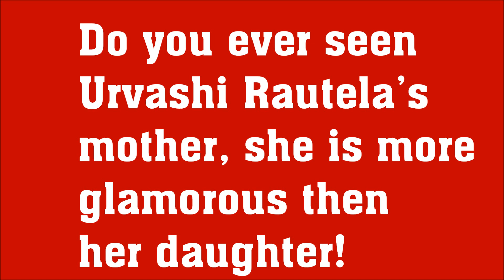Do you ever seen Urvashi Rautela’s mother, she is more glamorous then her daughter!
Undoubtedly Urvashi Rautela is one of the sexiest and gorgeous actresses of Bollywood. Born and brought up in Haridwar, uttarakhand. She won many beauty pageants also one of the most searched actresses on Google search. The beautiful actress made her bollywood debut opposite Sunny Deol in the film “Singh Saab The Great “.

Urvashi is a talented actress, model, diva and a great dancer too. Her beauty is hereditary.  Confused, right?

Urvashi is the beauty queen, but after seeing the pictures of her mother Meera Rautela, your thinking may change. You will not be able to believe that she is Urvashi’s mother.

Urvashi Rautela’s mother is as gorgeous as the lady herself. It looks like she is Urvashi’s elder sister. Indeed, this beautiful lady has such a beautiful daughter.

Meera Rautela is also celebrity now. She along with Urvashi have judged my beauty pageants. Recently, they both were invited to judge the show of similar genera in Australia. They both look amazing in these recent photographs. Its hard to distinguish between mother and daughter. They both were seen having fun together in these pics.

Shortly before, Urvashi and her mother Mira Rautela were invited to judge Mr and Mrs Australia and Mr and Mrs Melbourne in Australia.
Soo much beauty in one frame. Even dolphins like these beauties. Afterall, beauty attracts everything.
 It looks like she is Urvashi’s elder sister. Indeed, this beautiful lady has such a beautiful daughter.
Moms can do anything. Here is the proof.